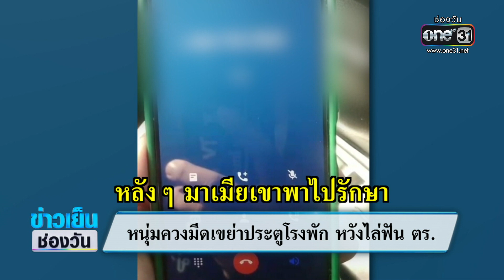หนุ่มควงมีดเขย่าประตูโรงพัก จะฟันตำรวจ | ข่าวเย็นช่องวัน | สำนักข่าววันนิวส์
ตำรวจ สภ.ธวัชบุรี แตกตื่น หลังมีคนถือมีหัวตัด บุกขึ้นไปบนโรงพัก หวังไล่ฟันตำรวจ